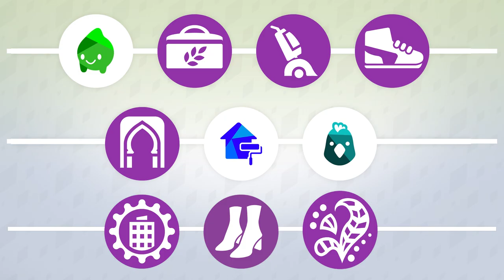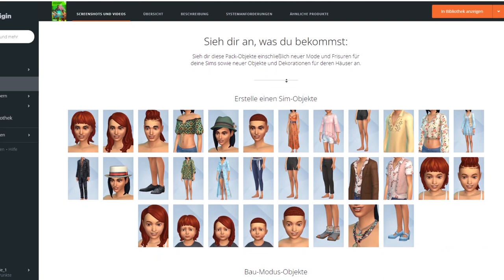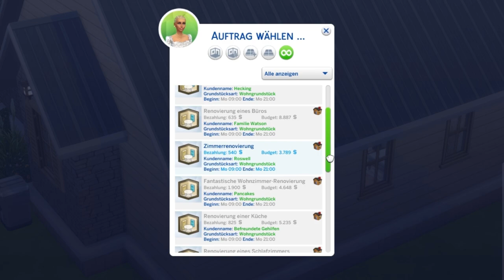Wenn Accessoires-Packs GRÖßER als Gameplay-Packs sind...! | sims-blog.de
Mit den letzten 10 Packs für Die Sims 4 wurde ein kleineres Accessoires-Pack veröffentlicht, welches teilweise sogar den Umfang eines GPs in den Schatten stellt!